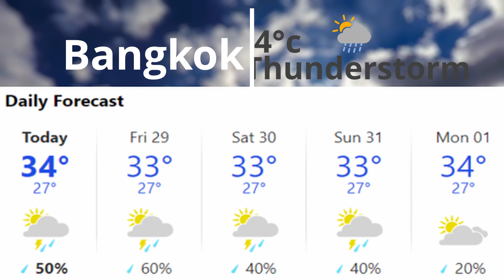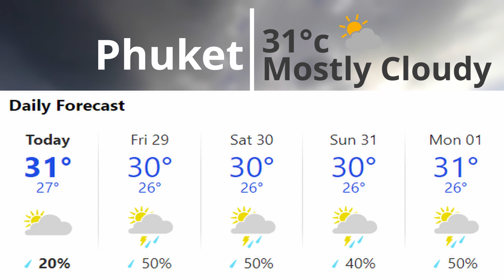Thaiger Weather May 28, 2020